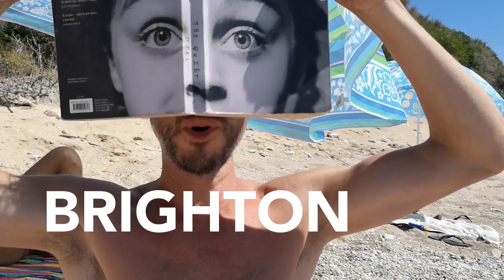A Postcard from Kefalonia - The Undercover Hippy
While taking a short break from touring this last week on the beautiful island of Kefalonia in Greece, I managed to put together this little video postcard for your amusement! Warning: contains nudity!

To get tickets for any of the tour dates, head

Tickets are selling out fast so don't delay!

TOUR DATES:

SEP 27 - EXETER - BierKeller Exeter
OCT 3 - NOTTINGHAM - The Bodega Bar
OCT 4 - MANCHESTER - Gullivers
OCT 5 - CARLISLE - The Source Collective
OCT 6 - GLASGOW - The Admiral Bar
OCT 7 - EDINBURGH - Voodoo Rooms
OCT 11 - NEWQUAY - Whiskers
OCT 12 - HONITON - Beehive Honiton
OCT 13 - TOTNES - The Barrel House
OCT 18 - BRIGHTON - Komedia
OCT 19 - CANTERBURY - The Penny Theatre
OCT 21 - GUILFORD - The Holroyd Arms
OCT 24 - LONDON - The Monarch
OCT 26 - BRISTOL - The Old Market Assembly
NOV 9 - BIDEFORD - The Palladium Club

Billy Rowan, aka The Undercover Hippy, is definitely not your average singer songwriter. His music brings together acoustic guitar, soulful vocals, infectious reggae rhythms, and the lyrical delivery of a skilled mc. After 7 years spent DJ’ing and MC’ing on the Drum & Bass circuit, Billy swapped the decks for a guitar and started out as a solo act in 2007.